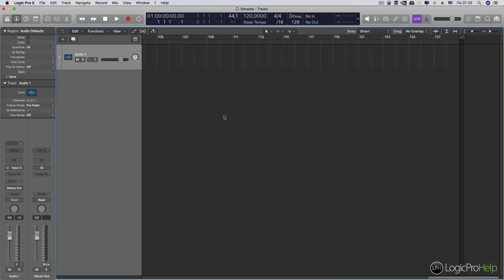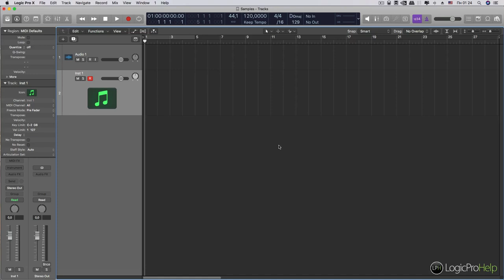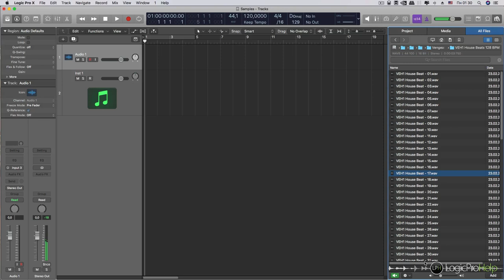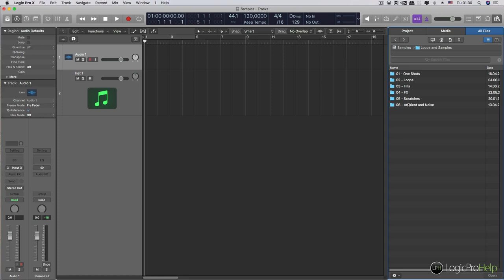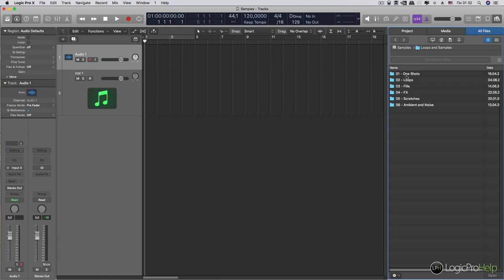Как работать со сторонними сэмплами в Logic Pro X [Logic Pro Help]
Как работать со сторонними сэмплами в Logic Pro X.